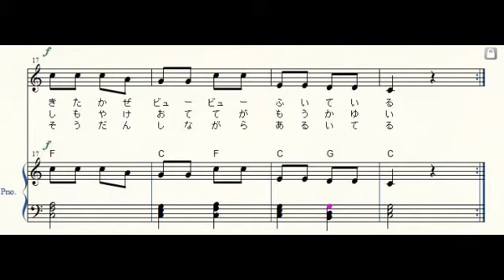たき火 170923_2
たき火
コード入り2